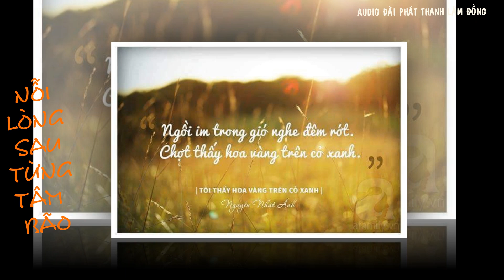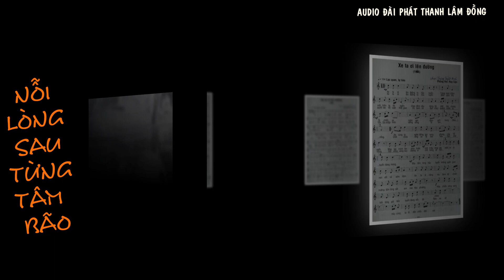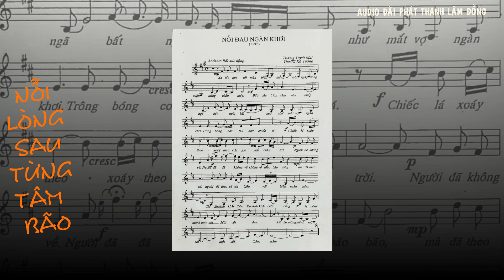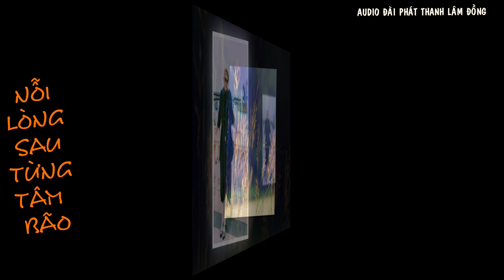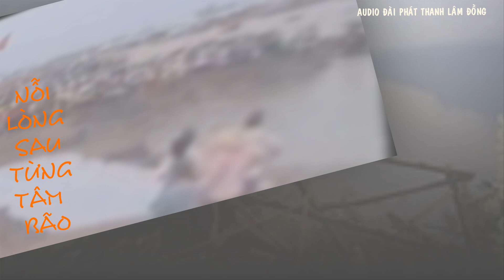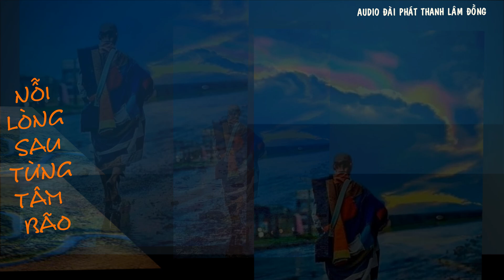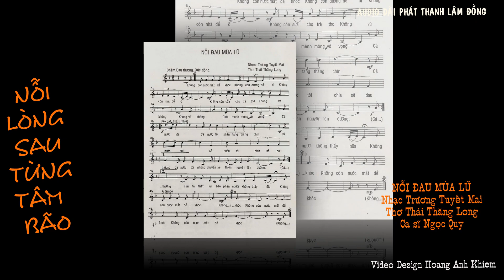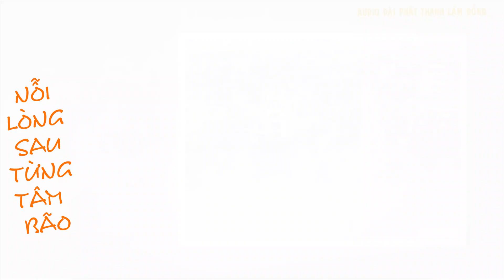NỖI LÒNG SAU TỪNG TÂM BÃO Audio Đài Phát thanh Lâm Đồng 10/2024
Nhận được món quà quý do "Trang văn nghệ cuối tuần" của Audio Lâm Đồng gửi tặng -  Tui vui lắm, và rất trân quý vì những gì Audio Lâm Đồng đã hiểu và chia sẻ cùng tôi. Càng nghe càng thấm, vẫn xúc động như mới nghe lần đầu.
Lại được nhà giáo Hoàng Anh Khiêm dựng thêm hình ảnh để có một mp4 sinh động và ý nghĩa hơn. Đặc biệt nữa là sự có mặt của các nhà thơ Tế Hanh, Thái Thăng Long, Đỗ Thị Thanh Bình và Từ Kế Tường - là những người bạn đồng hành quý mến cùng tác phẩm của tôi trong video này. Các ca sĩ Bảo Yến, Trầm Tú, Võ Hạ Trâm và Ngọc Quy càng không thể vắng bóng, vì các nghệ sĩ ấy đã làm cầu nối tuyệt vời cho các tác phẩm tôi đến với công chúng - là người nghe cũng đồng thời là người sáng tạo cuối cùng...
Xin dành lời yêu cảm ơn đến tất cả mọi người đã cùng tôi cất tiếng nói đằm thắm, tha thiết nhất với đời sống này!
Mời nghe và chia sẻ cùng tôi nhé bạn yêu.